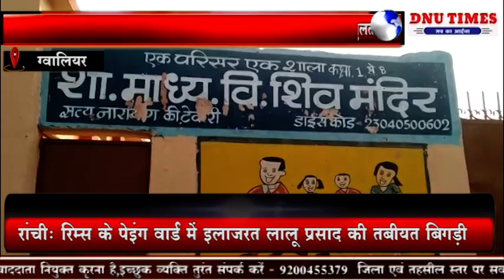DNU TIMES NEWS NETWORK